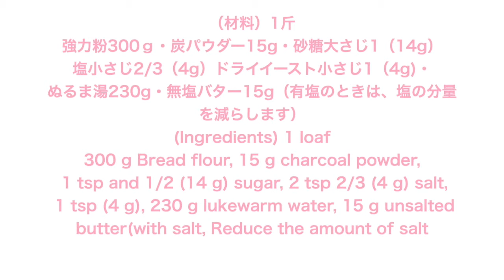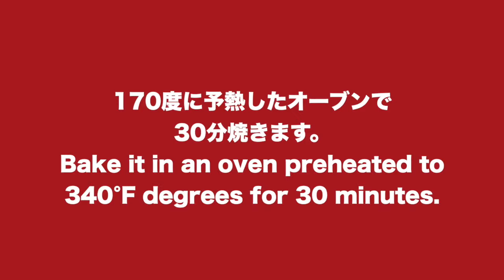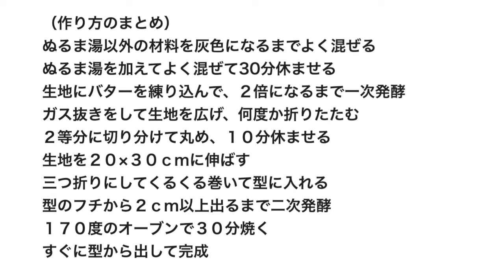（タッパで作るパン）チャコールクレンズで腸活「炭食パン」Charcoal bread（English subtitle)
今日は、いつもの配合に、食用の炭パウダーを加えた真っ黒な食パンをご紹介します。
今流行のチャコールクレンズは、炭の効果でデトックスする健康法です。
食用の炭パウダーは無味無臭で体に良く、小麦粉だけで作るパンよりしっとりして弾力のあるパンに焼き上がります
食用の活性炭はいろいろなものが販売されていますが、できるだけ微粉末がおすすめです。
見た目は真っ黒ですが、無味無臭で全く気にならずに美味しく食べられます。
小麦粉に配合してパンにすると、小麦粉だけの生地に比べて、きめ細かくフワフワに焼き上がるので、とっても美味しくなります。
チャコールクレンズとは、
炭が持つクレンジング力を、スキンケアやオーラルケア、食生活に取り入れて、美容や健康に活かすデトックス方法です。
食用の炭は、腸内環境を整えて、免疫力を高める効果があると言われています。
実際に食べてみると、かなりデトックス効果を感じました。
気になった方は、ぜひ作ってみてくださいね。

（材料）1斤
強力粉300g
炭パウダー15g
砂糖大さじ1と1/2(14g)
無塩バター15g（有塩のときは、塩の分量を減らします）

タッパの容器で作れるパンを紹介しています。
※食パン型のサイズ９．５×１８×高さ１０ｃｍ（１斤用）

ぬるま湯以外の材料を灰色になるまでよく混ぜる
ぬるま湯を加えてよく混ぜて30分休ませる
生地にバターを練り込んで２倍の大きさになるまで一次発酵
ガス抜きをして生地を広げ、何度か折りたたむ
２等分に切り分けて丸め１０分休ませる
生地を１５×２０ｃｍに伸ばす
三つ折りにしてくるくる巻く型に入れる
型のフチより２ｃｍ以上出るまで二次発酵
１７０度のオーブンで３０分焼く
すぐに型から出して完成

Introducing bread that can be made in a container.
"Charcoal cleanse" is popular, and the effect of charcoal can detoxify the body.
Today, I would like to show you how to make black bread. It's a bread made by adding edible activated carbon powder to normal ingredients.
Edible charcoal powder is tasteless and odorless and is good for your health. It is baked moist and elastic compared to bread made with only wheat flour.
Various kinds of edible activated carbon are sold, but fine powder is recommended as much as possible.
It looks black, but it is tasteless and odorless, so you can eat it without any worries.When mixed with wheat flour and made into bread, it tastes very delicious and finely fluffy compared to a dough made from only wheat flour.
What is Charcoal Cleanse
This is a detoxification method that uses the cleansing power of charcoal in skin care, oral care, and diet to improve beauty and health.
Edible charcoal is said to improve the intestinal environment and enhance immunity.
When I actually ate it, I felt a detoxifying effect.
If you are interested, please make one.

Mix all ingredients except lukewarm water until gray
Add lukewarm water and mix well and let rest for 30 minutes
Knead the butter into the dough and perform primary proof until the size is doubled.
Ungas, spread the dough, and fold several times
Divide into 2 equal parts and let them rest for 10 minutes.
Extend the dough to 15 x 20 cm
Fold the dough in three, roll it up and put it in an oiled mold.
Proof until 2 cm or more comes out from the edge of the mold
Bake in a 170℃/340°F degree oven for 30 minutes
Immediately released from the mold and completed

(Ingredients) 1 loaf
300 g Bread flour
15 g charcoal powder
14 g sugar
4 g salt
4 g Instant yeast
230 g lukewarm water
15 g unsalted butter(with salt, Reduce the amount of salt)

※使った炭パウダー
※こちらもおすすめ
※使っている強力粉
※ライ麦全粒粉
※粗塩（粗塩など調理用のものでOK)
※ドライイースト（赤サフ・青サフ）
　　（赤５００）
　　（赤小分け）
　　（青５００）

※カード
※オーブン（シャープ製３１L)
※オーブン用温度計
※木製ペストリーボード
※大理石
※シリコンマット
※保存用袋
※ブレッドカッティングボード